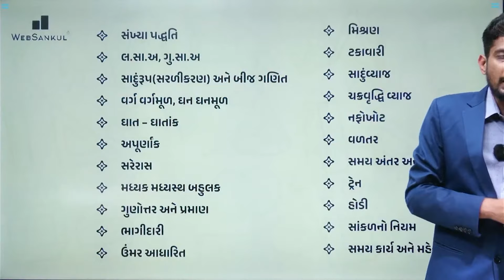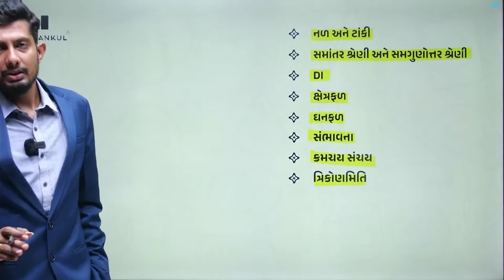PSI ગણિત | 50 ગુણ | વધારેમાં વધારે માર્ક્સ મેળવવા કયા કયા ટોપિક કરવા?? | PSI Maths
PSI ગણિત | 50 ગુણ | વધારેમાં વધારે માર્ક્સ મેળવવા કયા કયા ટોપિક કરવા?? | PSI Maths | WebSankul

       4600+ HD Quality વીડિયો લેકચર્સ,
➡️ 1150+ સોલ્યુશન સહિત ટોપિકવાઇઝ ટેસ્ટ તેમજ રેન્ક
       સાથેનું એનાલિસીસ,

📲 Application HelpLine Numbers :

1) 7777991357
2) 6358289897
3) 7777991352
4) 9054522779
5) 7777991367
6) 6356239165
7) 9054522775